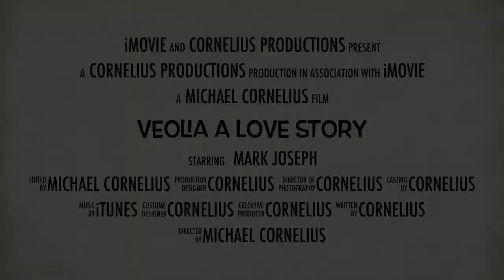Veolia A Love Story